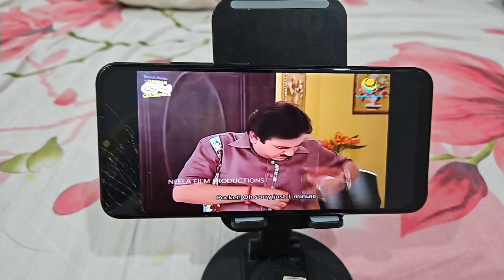5 October 2024